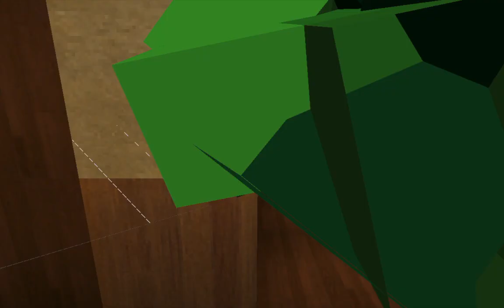Modern Family (Roleplay) || S1 Ep 22| Merry Christmas | Christmas Special (Part 2)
Modern Family

Merry Christmas everyone! Have an awesome holiday and I will see you after christmas! Love you all :3 :3

PixiGamez's Twitter: @PixiGamez

Hope you guys Enjoyed Chao!

Love you my little Kawaii's! Chao Meow!

Send me lots and lots of fan art and mail!